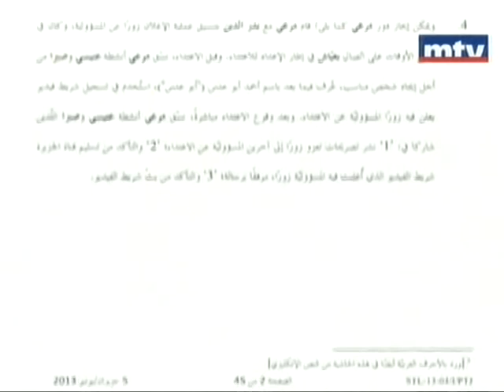من هو المتهم الخامس في قضية اغتيال الحريري؟ وما هي تهمه؟